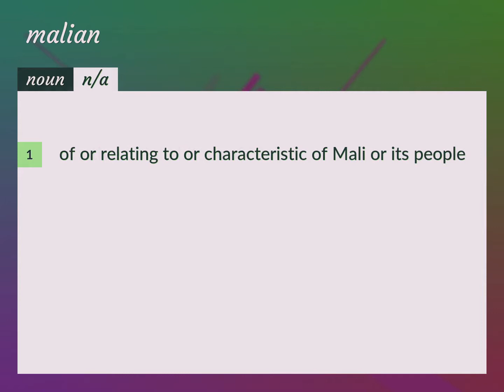Malian | meaning of Malian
What is MALIAN meaning?